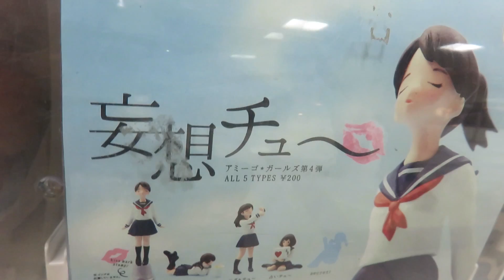【ガチャ】何が出たんだっ？妄想チュ〜【2回目】パンダの穴 タカラトミーアーツ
2回目です！トミーアーツの妄想がモデル化したガチャ！